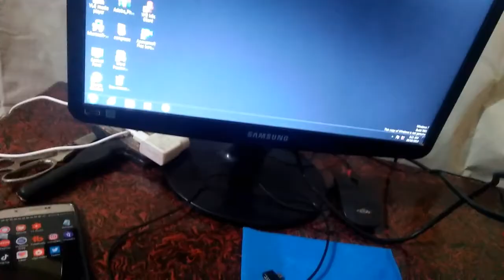￰कंप्यूटर में कीबोर्ड कैसे लगाते है | Cpu Me Keyboard Kaise Lagaye | How To Connect Keyboard In Pc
￰कंप्यूटर में कीबोर्ड कैसे लगाते है
Cpu Me Keyboard Kaise Lagaye
How To Connect Keyboard In Pc
computer me keyboard ki setting kaise kare
computer me keyboard settings
pc me keyboard settings
connect keyboard to computer
keyboard ko computer se kaise connect kare